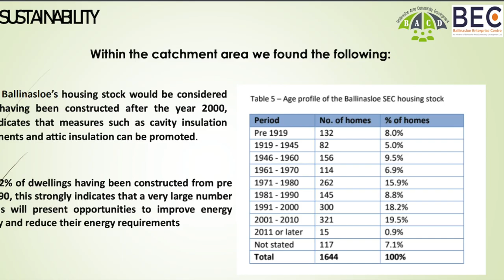BACD AGM PT 2